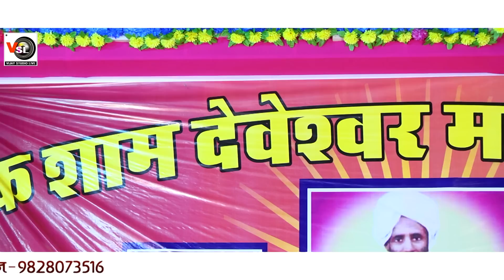अमरजोगी आया !! AmarJogi Aaya Jiwaram,Padmram,Kanaram Dewasi Jaila Live !! Vijay Studio Sheoganj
*Singer-    Jivaram Dewasi
                   Padmaram Dewasi
                   Kanaram Dewasi
*Record-   Apna Sound Kalndri
                   Pro.Pappu Bhai

*Camera - Suresh, Ramsa,Bhamsha
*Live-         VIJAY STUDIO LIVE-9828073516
*Director-  Vijay Parihar Prajapati